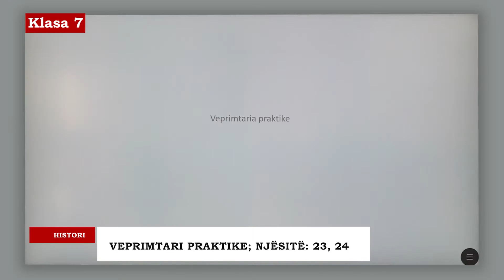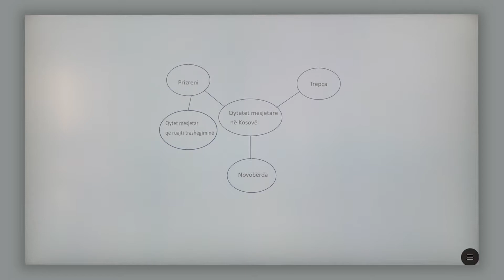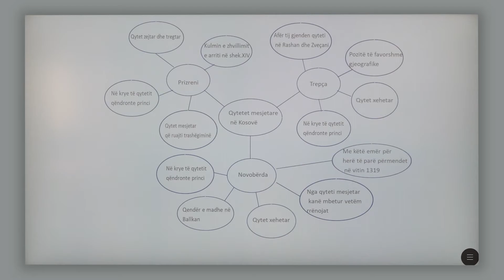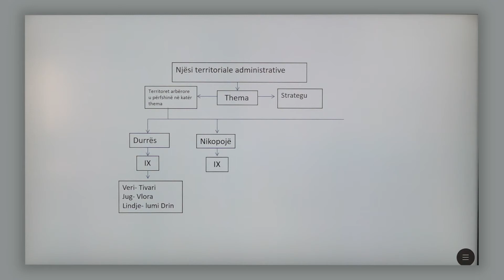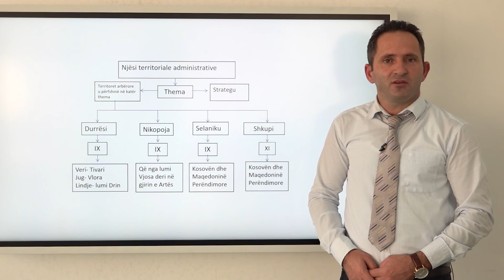7 12 029 - Java 15 - Gjuhë shqipe - Veprimtari praktike njësitë 23, 24